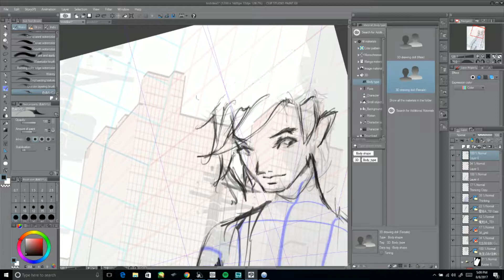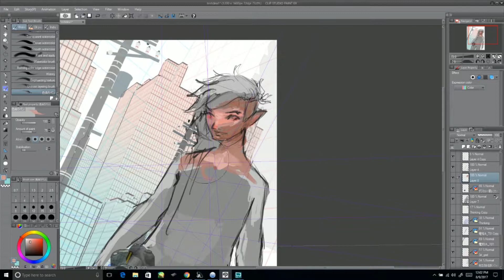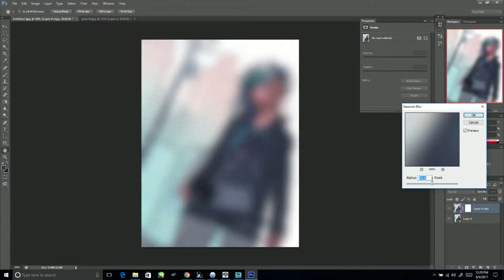HowlingArc Draws 8-18-17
Music creds to Evence